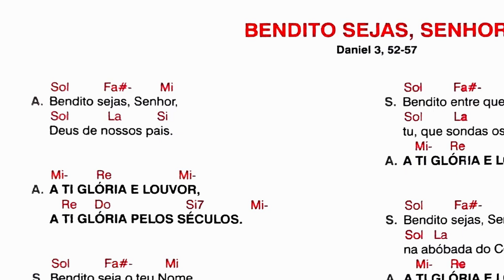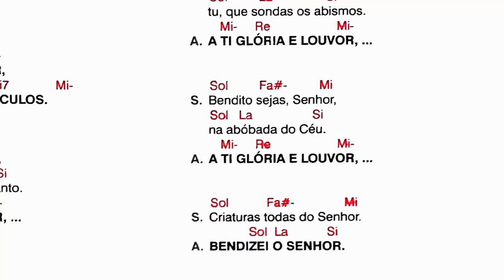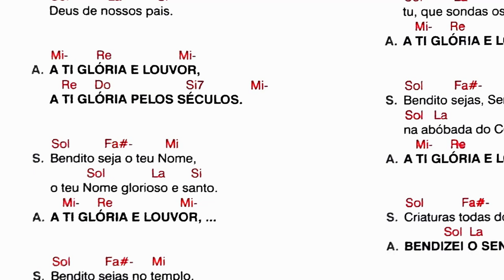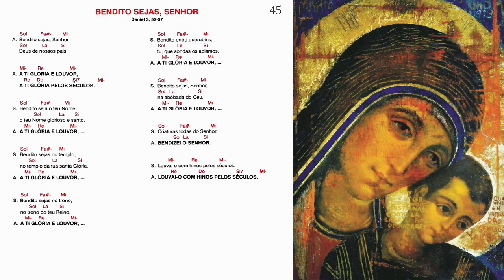BENDITO SEJAS, SENHOR - DANIEL 3, 52-57